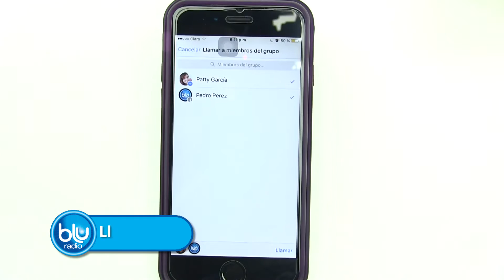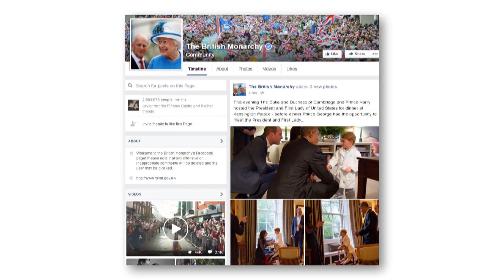Quickie tecnológico con Marce Perdomo - Abril 28 2016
Las llamadas grupales en Facebook Messenger y lo que usted debe saber sobre el Xbox 360 en el ‪#‎QuickieTecnológico‬ con Marce Perdomo Blu Radio Colombia, canal de YouTube: